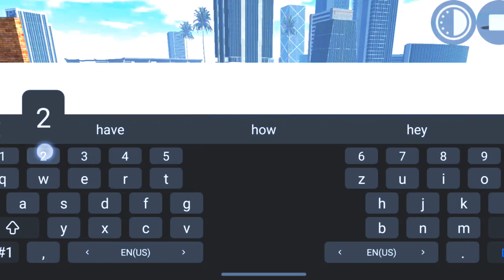India bike driving 3d naw Update All chat code🤑india bike driving 3d new cheat code All new update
India bike driving 3d naw Update All chat code🤑india bike driving 3d new cheat code All new update      india bike driving 3d naw
update indian bike driving
india bike driving 3d
NeW UPDATe
naw update
hayabusa megarm
india bike driving 3d naw
update all chat code
indian bike driving 3d new
update
indian bike driving 3d
cheat codes
game
cheat code
malayalam
update cheat codes       indian bike driving 3d
cheat codes
code games
cheat codes new update
cheat codes 2024
indian bike driving 3d car
showroom
Code shorts
indian bike driving 3d copy
game
cheat codes neW
cheat code
indian bike driving 3d copy            For Busniess Enquiries